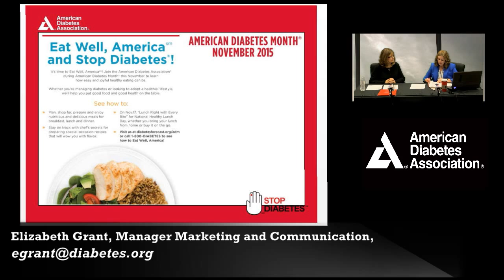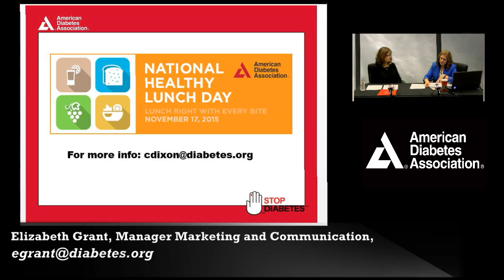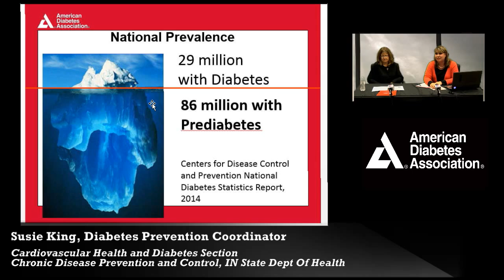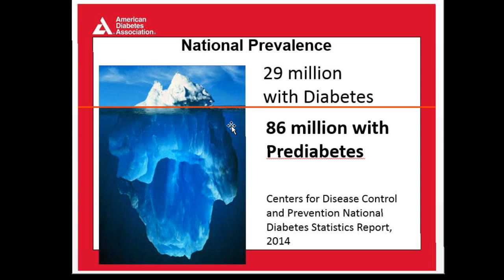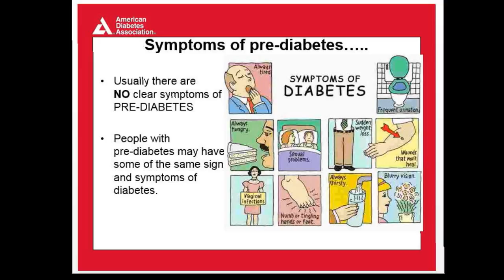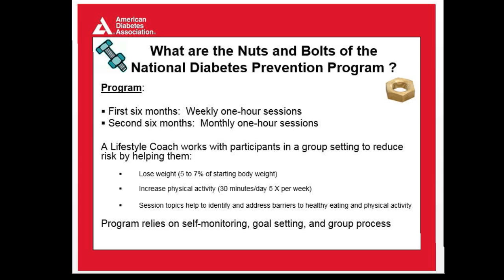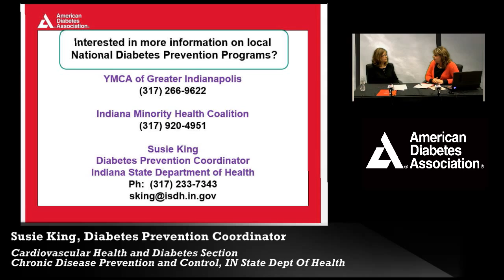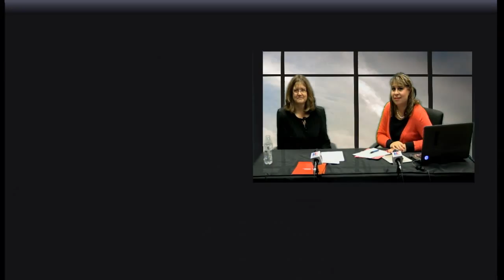Stop Diabetes INsight - November 2015